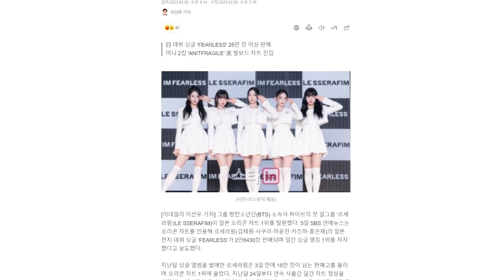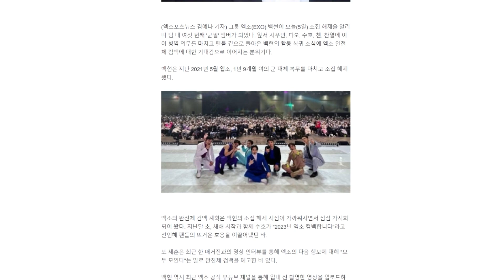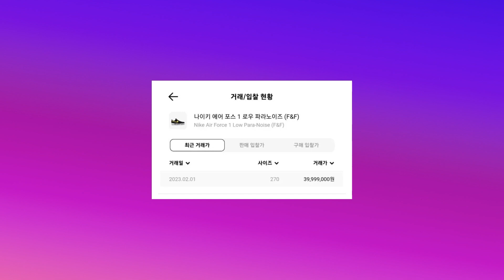EXO comeback? G-Dragon sneakers controversy! Jisoo chose pretty! Le Sserafim dominating charts K-POP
EXO's big comeback after finishing their military service. G-Dragon's gifted sneakers losted online to be resold. Jisoo chose that she want's the be called pretty. Le Sserafim dominating charts.